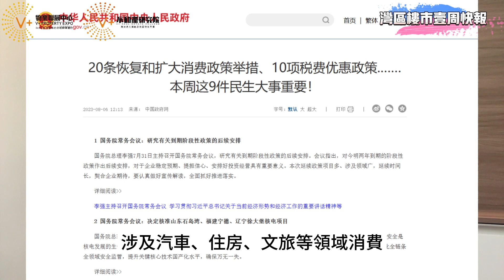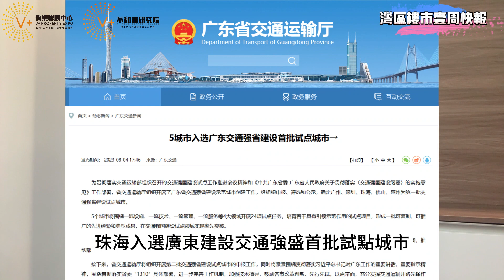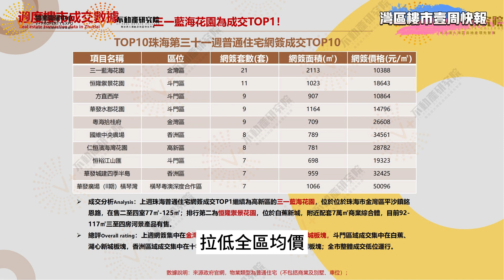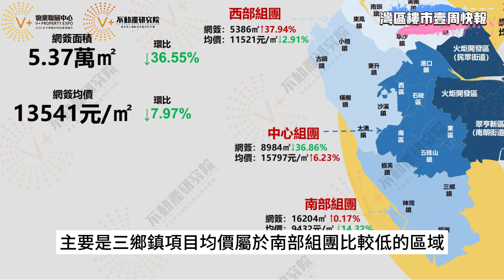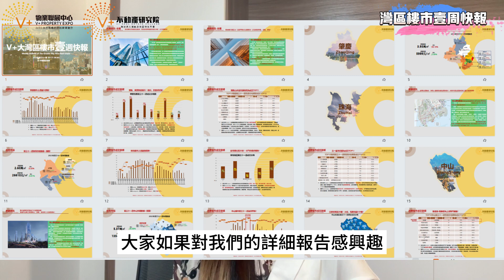8月11日💡灣區樓市壹周快報｜中央辣招辣咗未！珠海將成為廣東未來交通樞紐？肇慶樓市淨雞雞？中山馬鞍島成交急凍？央行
8月11日💡灣區樓市壹周快報｜中央辣招辣咗未！珠海將成為廣東未來交通樞紐？肇慶樓市淨雞雞？中山馬鞍島成交急凍？